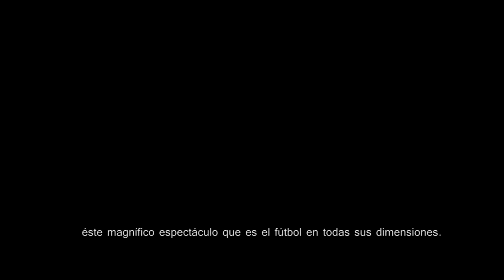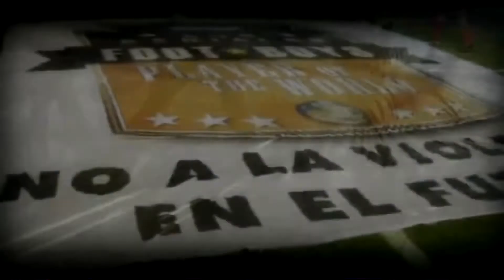No a la violencia en el futbol FootBoys Argentina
FootBoys International Argentina. Espectáculo deportivo para toda la familia y transmisión de valores en el deporte. Queremos difundir nuestra lucha por los derechos del niño, inculcar los valores del deporte en todas sus dimensiones. Ayúdanos a transmitir la concientización del deporte a fin de exponer tu interés por la lucha contra la violencia en el futbol... Gracias!